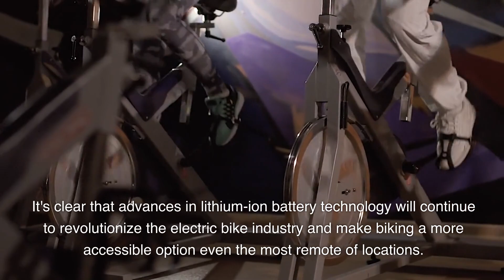Revolutionizing E-Bike Performance with High-Quality Lithium-Ion Batteries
This video is mainly to show our products to you. Include lithium-ionbattery
ionlithiumbattery electricbicyclebattery solarpowerbattery and so on.

E-bikes are a revolutionary way to get from point A to point B. By harnessing the power of lithium-ion batteries, an amazing new level of efficiency and performance is possible that sets e-bikes apart from traditional bicycles. Not only do riders benefit from their increased speed and range, but they enjoy the environmental benefits as well! Now more than ever before, high-quality lithium-ion batteries offer unprecedented opportunities for performance enhancement on the variety of e-bikes out there – making them faster, lighter, and more versatile.  In this blog post, we'll explore how these advanced solutions are transforming electronic bike transportation - from long-range models to powerful mountain biking rides - so you can make an informed decision when it comes time to shop for your own perfect electric bike battery!